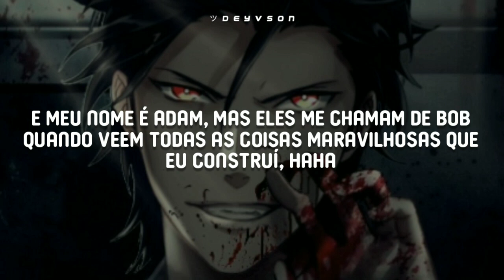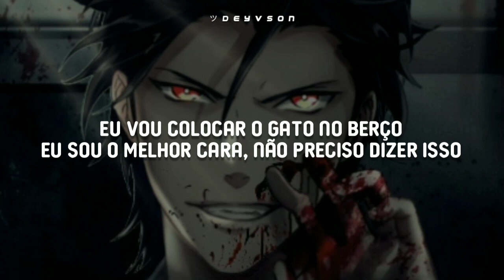Adam Oh - NO MILK [Legendado| Tradução] (FREESTYLE)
Adam Oh - NO MILK (FREESTYLE) legendado
Adam Oh - NO MILK (FREESTYLE) tradução
Adam Oh - NO MILK (FREESTYLE) letra